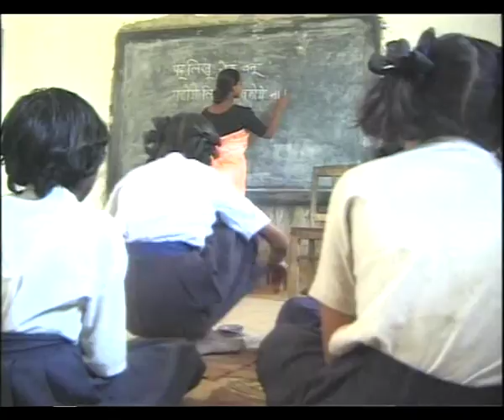BHELAK BEHAN EP 1